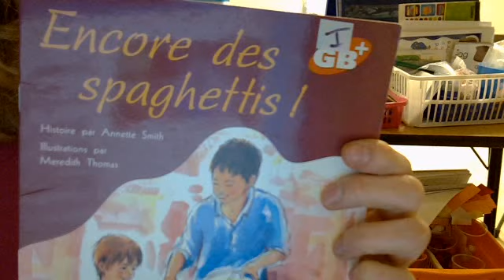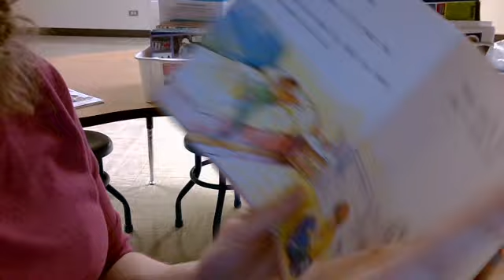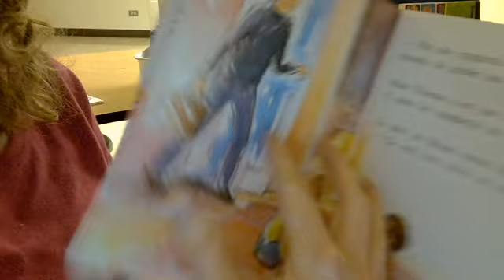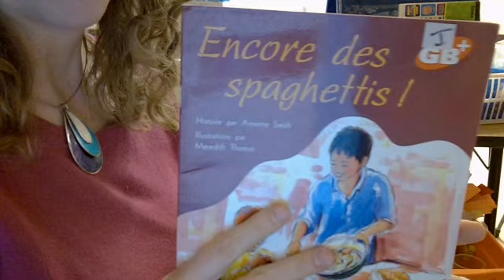Encore des spaghetti